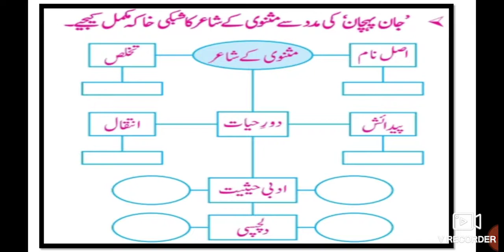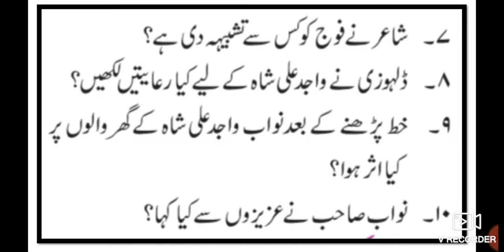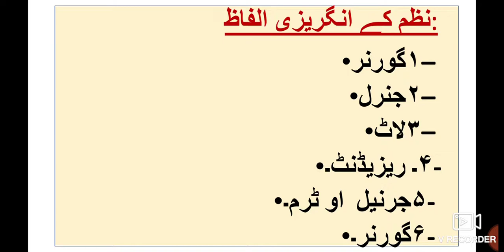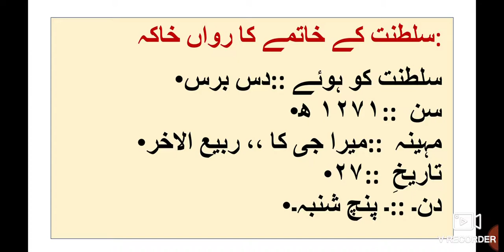8th Class Urdu Nazm 3 Huzn e Akhtar ll اُردو نظم حزن اختر سوال جواب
this video gives you complete information about the questions answers and activities of the Poem 3 Huzn e Akhtar یہ ویڈیو اردو میڈیم اسکول آٹھویں جماعت کے طلباء کے لئے کارآمد ہے اس ویڈیو سے طلباء کو نظم 3 حزن ای اختر اردو میڈیم اسکول 8 ویں کلاس کے سوالات کے جوابات اور سرگرمیوں کے بارے میں مزید جاننے میں مدد ملتی ہے۔  Urdu medium channel by sir Abdul sattar khan provide quality online education for students of Urdu medium school 8th class Urdu.
8th Urdu ll سبق نمبر 9 فقير video gives you complete information and explanation about the chapter. Urdu Medium Channel by sir Abdul Sattar Khan provide quality education for students of urdu medium school viiith class urdu